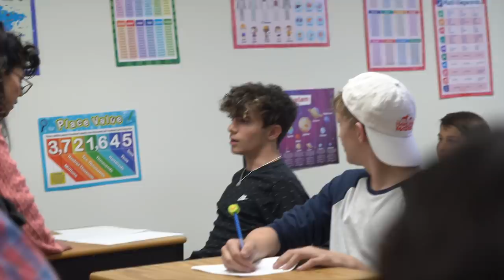BULLIED In MIDDLE SCHOOL For a Day 🍎🚌 | Ayden Mekus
Watch when some of my friends and I get sent back to 1st grade for the day. Lol! It's been years since we were back in 1st grade and things go from gone wrong to completely out of control... quickly. School has officially started. During some parts of the day the Teacher was not too happy with us. Watch until the end and be sure to let me know your favorite parts of the video. I will be reposting edits on Instagram.

SPECIAL THANKS 💙
My goal is to always spread positivity and kindness no matter what! As you tune in each week, please let me know what you'd like to see. I'm always reading your I love to make you guys happy, smile, and entertained! Let's goooooo!

💥 NEW VIDEOS 💥
FRIDAY (1:00PM PST)
SATURDAY (12:00PM PST)
SUNDAY (11:30AM PST)

WHO WAS IN THIS VIDEO?
Izzie Flórez: izzie_mcg
Jake Diaz: jakediazofficial
Jolene Matamoras: jolenematamoros
Mason McNulty: mason.mcnulty
Stevie Weitz: stevierayallen
Zariyah Gibson: Zariyah_official
Grayson Weitz